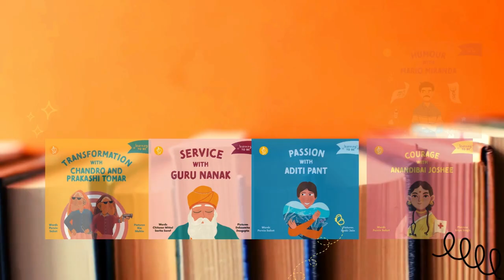In Conversation with Pervin Saket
Pervin Saket is a novelist and poet whose work has been featured in several journals and magazines. She was the 2021 Fellow for the Vancouver Manuscript Intensive as well as shortlisted for the Srinivas Rayaprol Poetry Prize 2020.

Her novel Urmila has been adapted for the stage, featuring classical Indian dance forms of Kathak, Bharatnatyam, and Odissi. Pervin works as an editor for textbooks for primary, middle, and senior school. She is also a Poetry Editor at Bombay Literary Magazine and co-founder of the annual Dum Pukht Writers’ Workshop.

Team P3 spoke to her about her recent books in the Learning to Be series with AdiDev Press, other upcoming projects, writing poetry, and other things close to her heart.

You can check out the Learning to Be Series by Pervin Saket on Amazon:

Women in Sports
Women in Science

About Purple Pencil Project

Purple Pencil Project aims to bring Indian literature online from across forms, languages, communities, and regions, under one platform as well as to decolonize what literature means and how it is represented online.